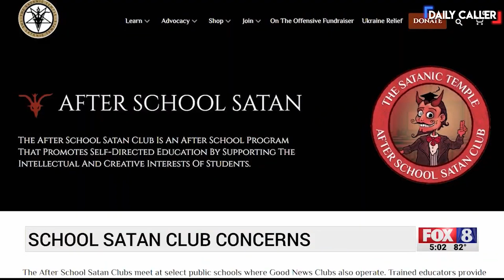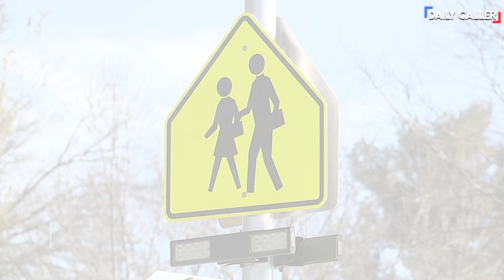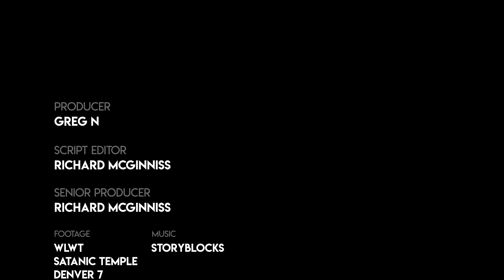HEY KIDS: After-School Satan Clubs Are Popping Up Around the Country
Multiple news outlets are reporting on 'After-School Satan Clubs' which are popping up in different school systems across the country. Here's what the club leaders have to say.